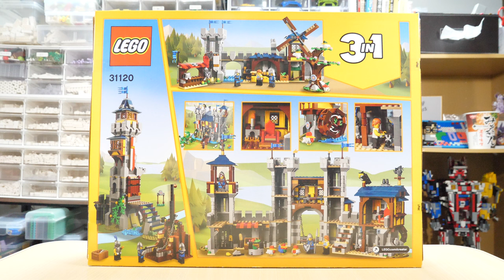【かなり立派なレゴの城！】レゴクリエイター 中世のお城 31120 [1/3]LEGO Creator Medieval Castle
今回は前回のアンケートでレゴクリエイター「中世のお城」と「海賊船」が一番人気でしたが、なんと同率だったので今回は自分が作りたいものを作ろうと思い「中世のお城」にしました！

This time, in the previous survey, Lego Creator's "Medieval Castle" and "Pirate Ship" were the most popular, but since they were tied, this time I decided to make something that I wanted to make, so I chose "Medieval Castle". Did!